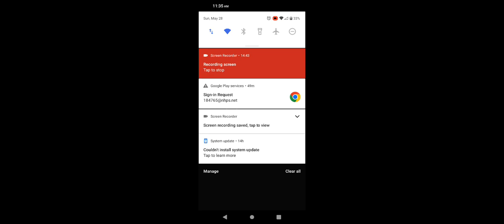sorry for no audio guys it got cut out